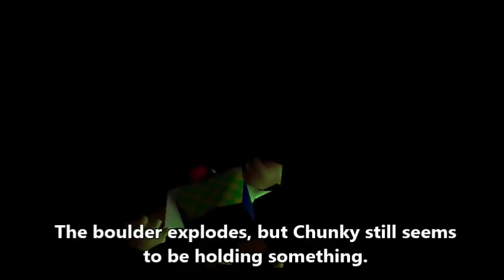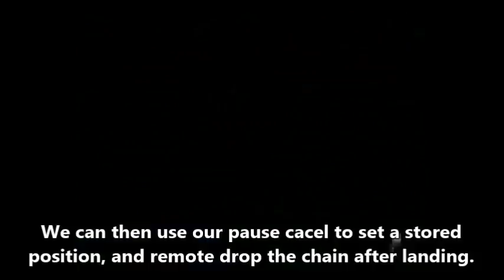Creepy Castle: DK's Dungeon GB - 0xA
Nobody likes pressing A over 10 times for stupid minigames. Let's break the rules of object spawning instead.

Every video on this channel assumes you've already completed some relevant subset of previous videos. Notably, every video will assume A is held from either starting the file or the previous press. Unless otherwise noted, the A button will -NEVER BE LET GO- during this run except immediately preceding another A press. This is because a held A button allows a lot of useful things such as buying moves, more potent dismounting, autojumping, faster swimming, rocketbarrel, and more. I will not be using the "0.5 A" notation because it does not add anything meaningful - as long as it takes an A press to start a file you can always have A held before a section.

The first tab shows progress for this channel. The second shows overall progress, most of which has no videos.

For information on some of the tricks used in this video,